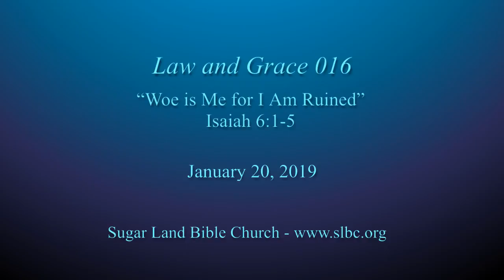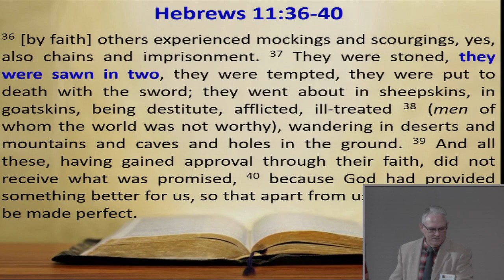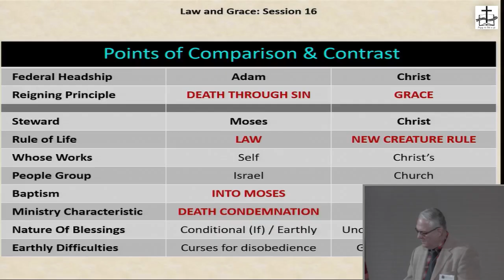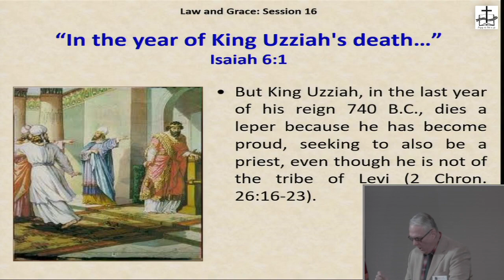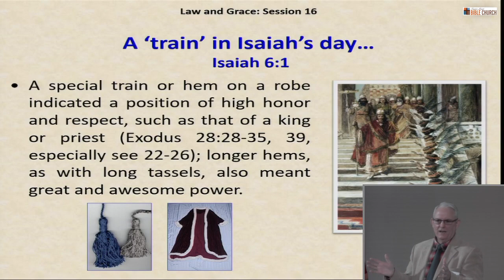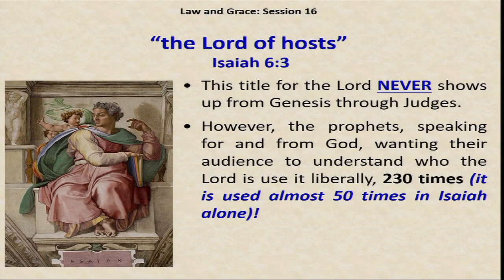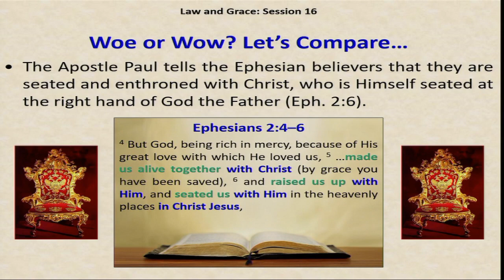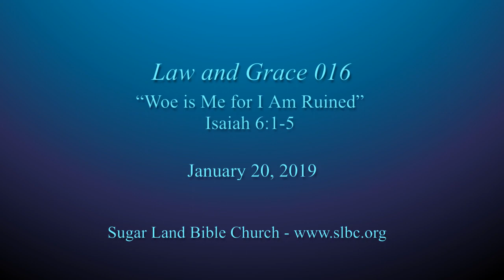Law & Grace 016: Woe is Me for I Am Ruined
Title: Law & Grace 016: Woe is Me for I Am Ruined
Series: Law & Grace
Speaker: Dr. James McGowan
Bible: Isaiah 6:1-5
Date: January 20, 2019